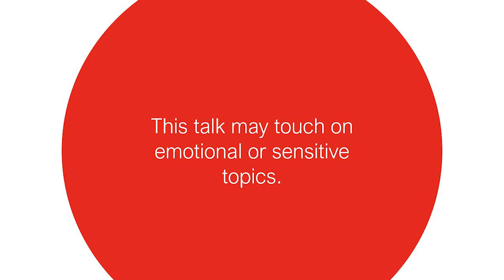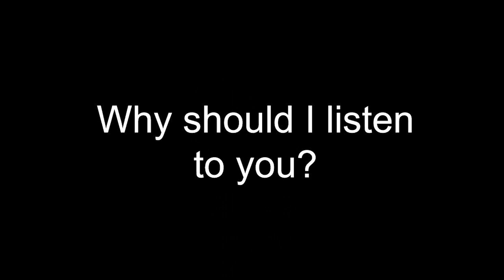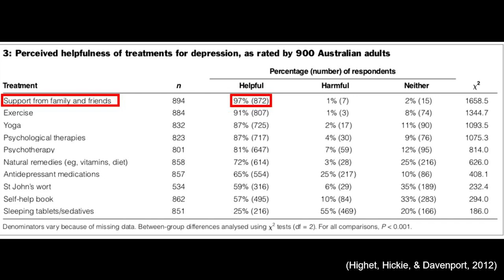How your mental health lived experience can heal others | Pheobe Ho | TEDxUWA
Although many individuals experience mental illnesses, they often do not seek professional help due to reasons of perceived judgment or inability to relate personally to a therapist. Using her lived experience of anorexia and bulimia, Pheobe explores how one can turn their mental health lived experience of challenge and hardship into a tool for inspiring others to heal, and how the universality of experiences can facilitate one’s mental health recovery. Pheobe Ho is an Honours student studying Psychology at The University of Western Australia. Largely driven by her personal experiences of anorexia and bulimia, she is a passionate mental health advocate and avid mental health lived experience speaker, having spoken at local and national levels.

Pheobe currently works with Headspace Australia and is also a clinic receptionist at Western Australia’s only eating disorder outpatient clinic, and a research assistant at the UWA School of Psychological Science, evaluating a universal eating disorder risk reduction program.

Determined to encourage others to be their best in her role as the UWA Student Guild Welfare Officer, Pheobe has been involved in training mental health lived experience speakers in safe, purposeful ways. She has expanded welfare initiatives and organised platforms encouraging open mental health conversations, in hopes to reduce mental health stigma. This talk was given at a TEDx event using the TED conference format but independently organized by a local community.